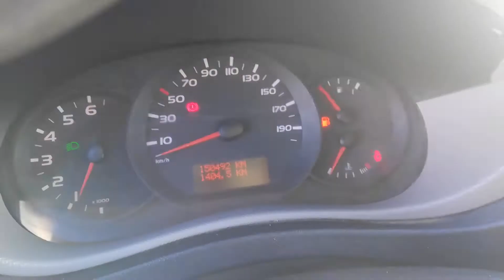Prezentacja Renault Master 2.3Dci 2012 MGC